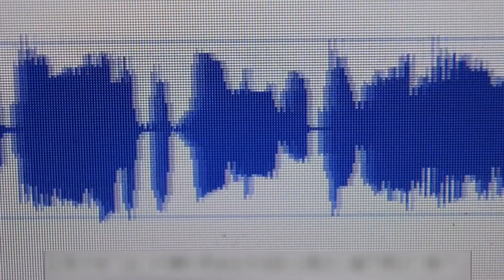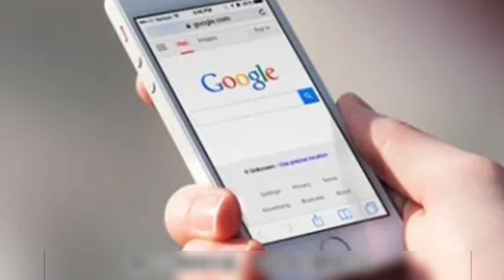Because the girl deleted his contact information, the girl's family was killed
On May 5, 20213, the South Korean police received a report. The police went to Zheng Duoying's house under the guidance of the police. After breaking the door, everyone was shocked by the sight. The dark room was filled with rotten smell, which was also mixed with blood smell. In the living room, a man was sitting barefoot, drinking beer with his left hand and bread with his right hand. It was very pleasant. There were three female S not far from him.

Under the questioning of the police, the man was fearless and replied with a strange tone: Yes, all three of them are my S. I like her so much that she even deleted my contact information, so the S. She refers to Zheng Duoying. This man is Kim Tae-hyun, the demon who shocked South Korea in 2021. What kind of entanglement is there between them? Let's take a closer look.